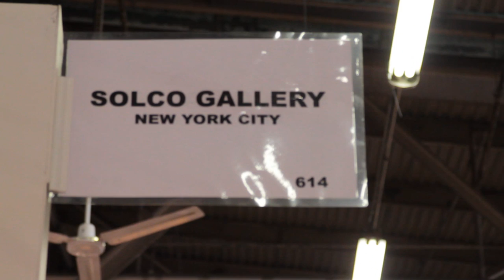Celebrity Host Richard Oliver Jr. with artist Marlene Luce Tremblay at the NY Art Expo - 2015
"DOWNLOAD" 3 "ORIGINAL SONGS!" from our "COMEDY PILOT" on CD BABY
TUNE INTO THE RHYME IMPERSONATOR RADIO SHOW (MONDAYS, 6:30pm-7:30pm EST)

Here is the Exclusive Video Footage of Richard Oliver Jr. (IMDb Executive Producer, Actor, Writer and Director of “The Rhyme Impersonator Show! (IMDb at the NY Art Expo - 2015 for an exclusive interview with artist: "Marlene Luce Tremblay".

Tremblay is a photographer-artist who, as a result of extensive travels throughout the Middle East, was able to offer an artistic “archaeology” of the Arab world. She began this journey with explorations of Egypt and exhibited works both in Montreal and in Cairo, to celebrate the 50th anniversary of diplomatic relations between Canada and Egypt.  Throughout her career, Tremblay exhibited in Montreal, New York, Paris, London, Tunis and Algiers.

Today, while her passion for photography is being focused on the city where she now lives, Tremblay brings to light the beauty of the natural world in conversation with the cityscape.  After working only in film photography for many years, she now uses digital photography to tint her images highlighting the painterly aspect of her imagery.

GOOD NEWS! THE POST PRODUCTION FOR OUR "COMEDY SHOW PILOT" & "HOT SIZZLE REEL" IS NOW COMPLETE!. If your a TV Network, Production House or Ancillary Market, and you would like to view our "1/2 Hour Comedy Show Pilot" & "Sizzle Reel" then contact Veena Kondapalli @ , Office: , or E.

"FOLLOW" Richard on his TWITTER & INSTAGRAM PAGES!